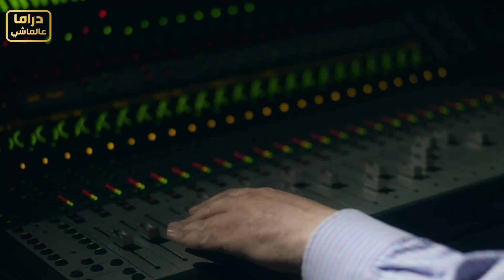مسلسل سنة أولى زواج ـ دانا جبر و يزن السيد ـ الحلقة 28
🎬 مسلسل سنة_اولى_زواج🎬
الجزء : الأول
النوع : كوميديا
تأليف وإعداد :
إخراج :

🔥 البطولة 🔥
دانا جبر ـ مرح جبر ـ تولين بكري ـ يزن السيد